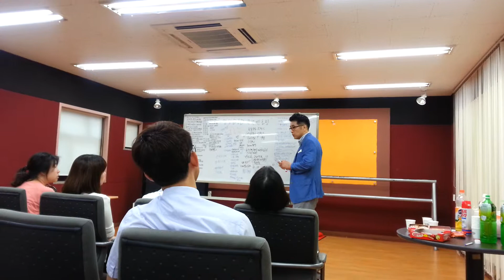DID실천가 - DID 마스터 송수용대표를 만나다 #4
꿈을 완성시키는 마지막 1%정성 !!
~Connecting Designer 오해운~